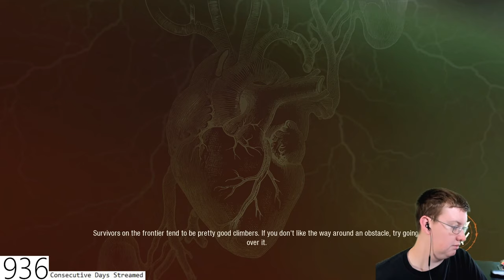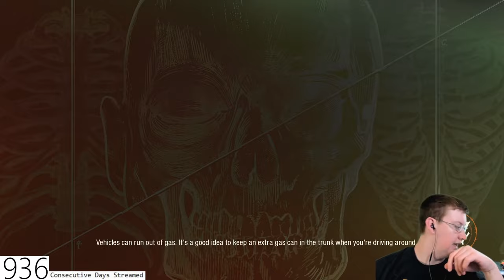State of Decay 2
Special thanks to my Patreons: James B, Simon, Duncan, Kayleigh, Daryl, Joe, Sharon, Ser Ga Reth of House Beverage, Jan, Elizabeth, Dillon, Andreas, Worthatron,  Peter, Matt, Tyler, Wee Frongo, Jack, B, Abbie, Euan, Ted, James D, David R, Shaun, David L, Connor, Emily, Gareth, Stephen, Bfhrt, Mark W, Josh, Dan, Aidan and Daniel for supporting the channel!